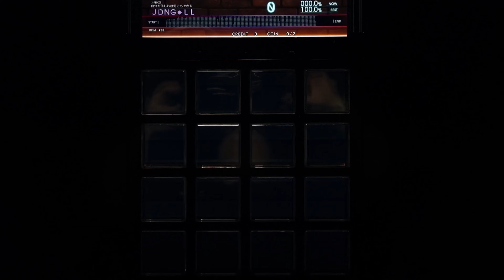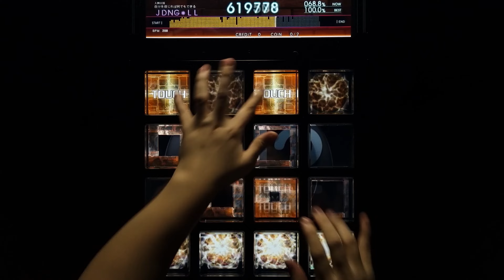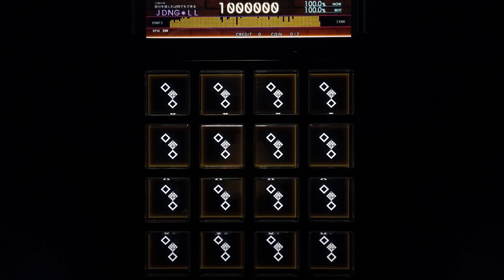【jubeat beyond the Ave.】ドーパミン (EXT) EXC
Player : Judaeng

誕生日おめでとう、jubeat！